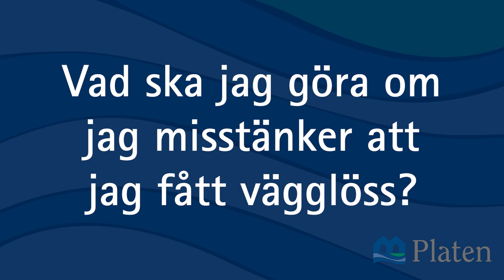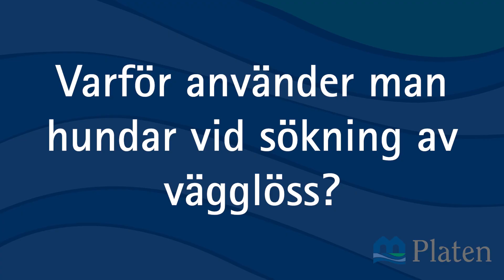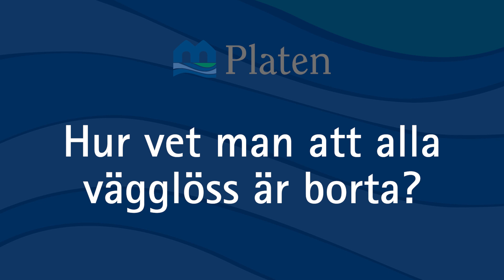Lär dig mer om skadedjur - Vägglöss Del 1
Här berättar vi om hur man vet om det är vägglöss man fått in i sin lägenhet.
Del 1